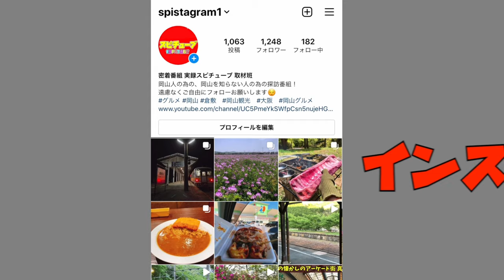【岡山市中区にある池田家の善堤寺・曹源寺 】山の上に立ち入り禁止の三重塔がある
岡山県岡山市中区円山1069

再生リスト